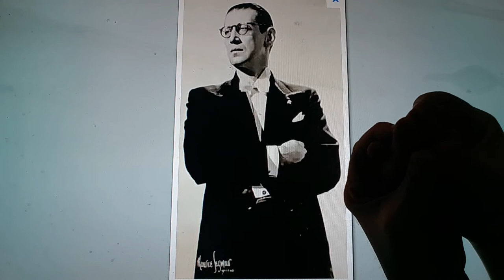Horacio the handsnake - Colonel Wassily de Basil